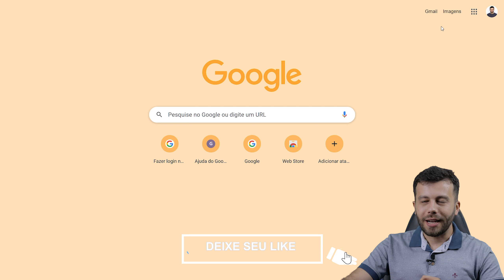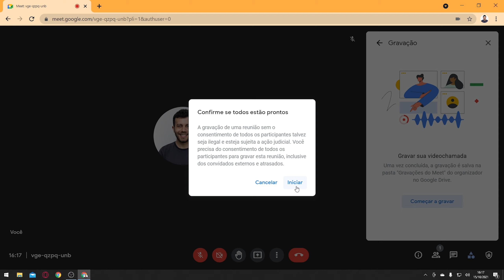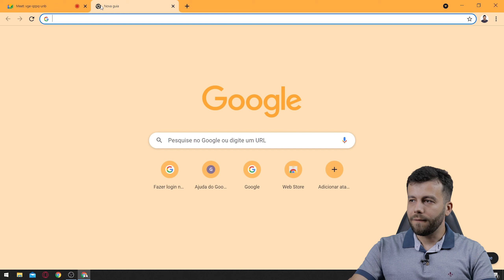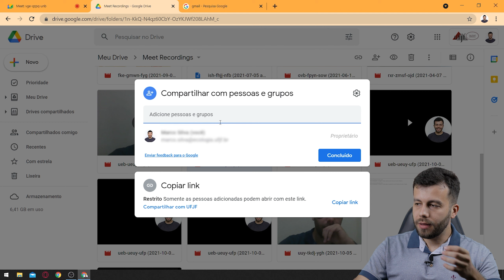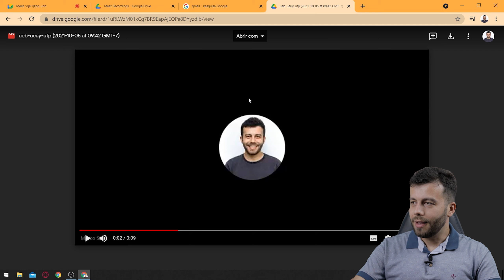Como GRAVAR VIDEOAULA pelo GOOGLE MEET - Tutorial Completo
Neste vídeo eu apresentei um TUTORIAL COMPLETO sobre como GRAVAR uma VIDEOAULA usando o GOOGLE MEET.

É a forma mais fácil e eficiente que eu conheço para gravar uma videoaula. Durante a gravação você pode compartilhar sua tela e usar outras ferramentas voltadas para o ensino. Tudo vai ficar registrado! Quando a aula terminar, o Google manda automaticamente a gravação para o drive e salva em uma pasta chamada Meet Recording.

Fique a vontade para colocar sua opinião nos comentários e também relatar suas dúvidas.